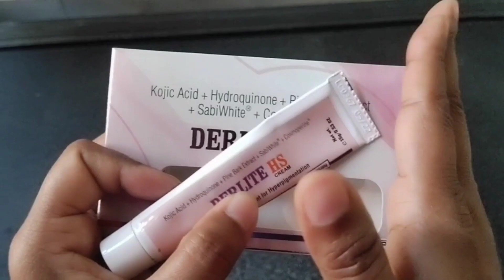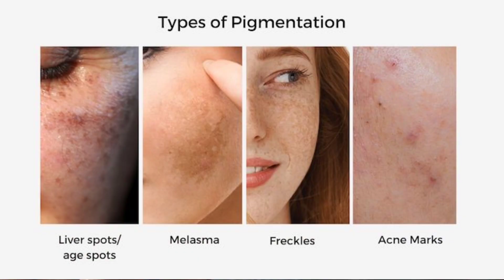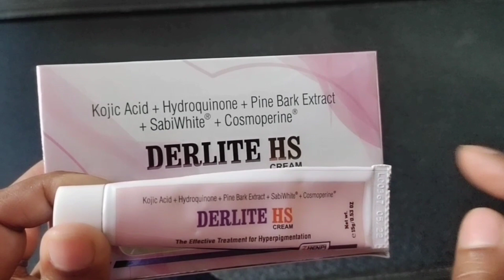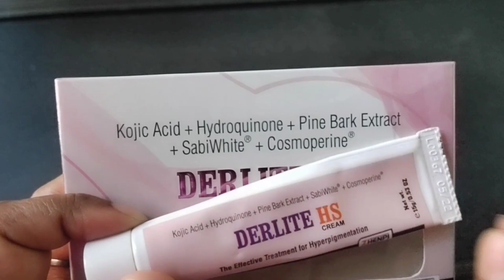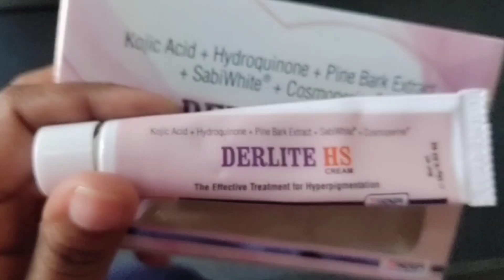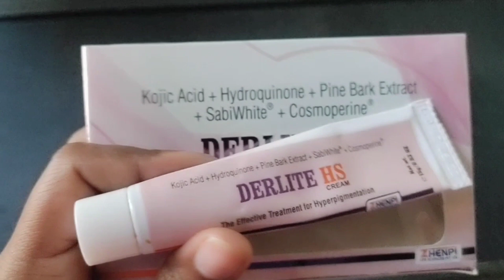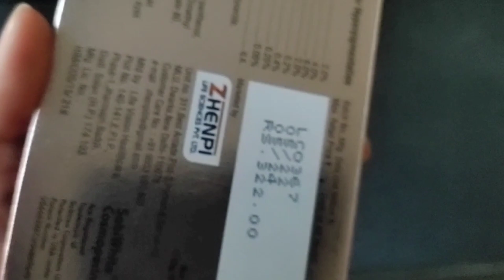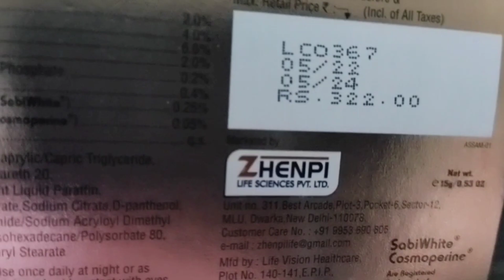कितनी भी पुरानी झाइयां, पिगमेंटेशन जड़ से खत्म करें 100% Result | How to Remove Pigmentation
information & guide,jhaiya khatam karne ka tarika,कितने की पुरानी कहानियां पिगमेंटेशन जड़ से खत्म करें,how to remove pigmentation,झाइयों के लिए बेस्ट क्रीम,Jhaiya ke liye best cream btaye,jhaiyo ki best cream,jhaiyo ki best cream kaun si hai,pigmentation cream,acne marks,pimple marks,dark spots,how to remove dark spots,दाग धब्बों को ठीक करने के लिए क्रीम बताए,झाइयों को ठीक करने का उपाय,झाइयों को जड़ से खत्म करने का तरीका,derlite hs cream review,Jhaiya ki cream, झाइयों के लिए कौन सी क्रीम बेस्ट है, झाइयों के लिए कौन सा क्रीम लेना चाहिए, झाइयों को ठीक करने का उपाय बताएं, झाइयों से छुटकारा कैसे पाएं, चेहरे के काले झाइयों को ठीक करने का उपाय बताएं, चेहरे के पुराने दाग धब्बे झाइयों को ठीक करने का उपाय बताए,